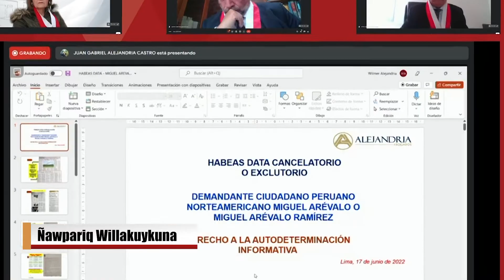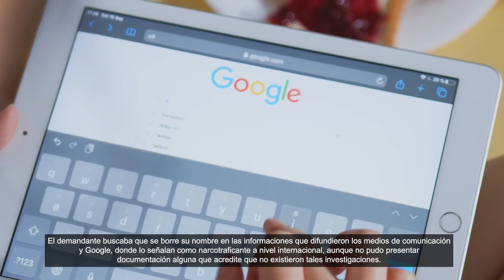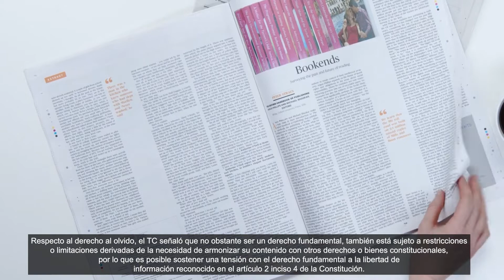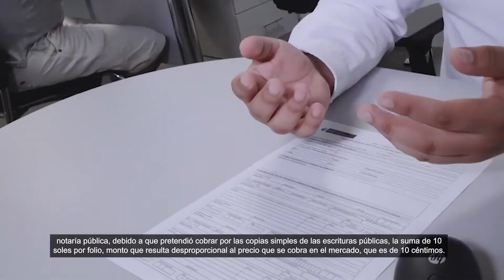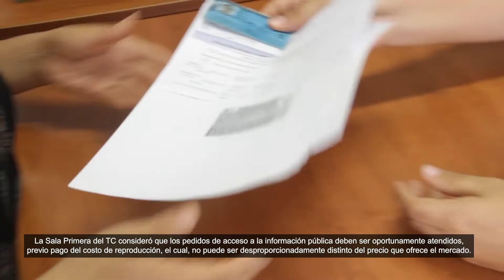Willakuy Constitucional 22 08 2022